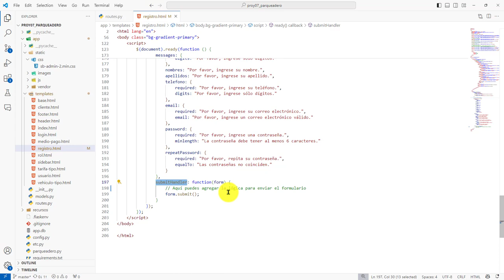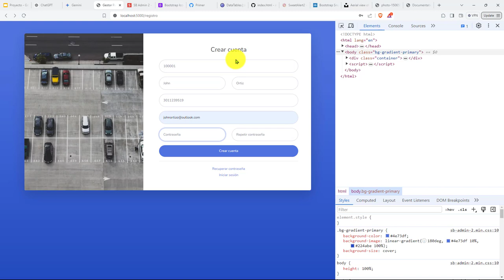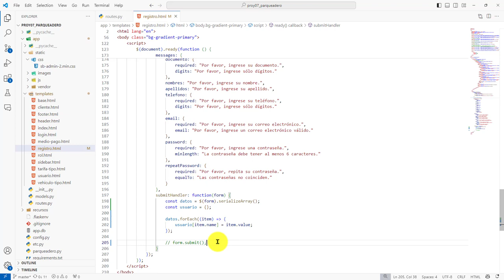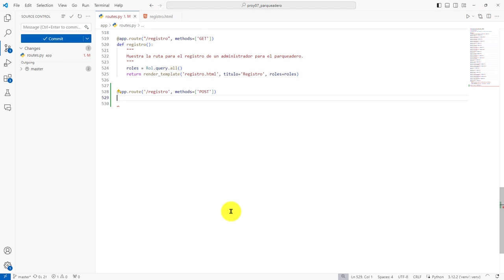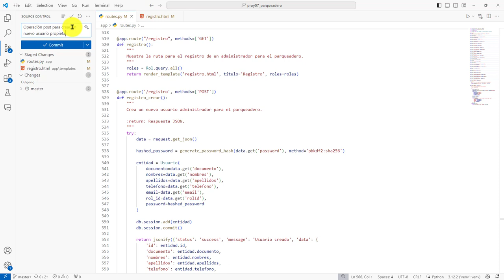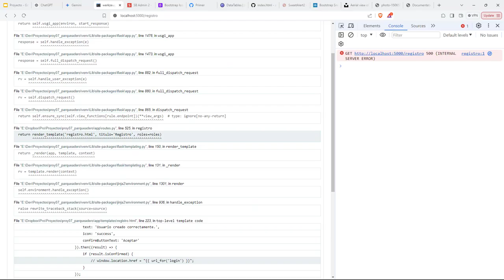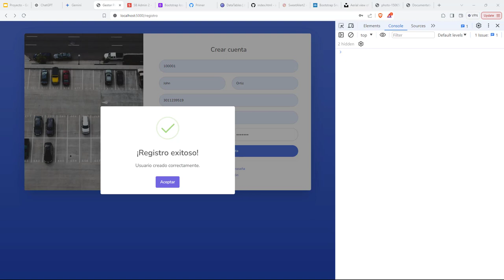224: PROYECTO 7 Método ajax() de jQuery para Llamada Asincrónica - Creación Propietario Parqueadero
224: PROYECTO 7 Invocación del método ajax() de jQuery para Invocación Asincrónica - Creación de Propietario de Parqueadero.